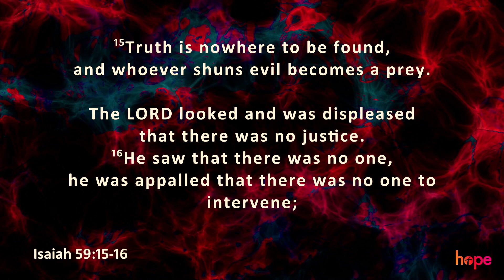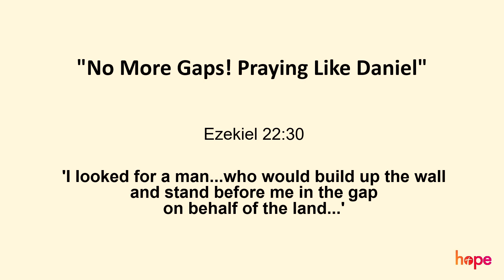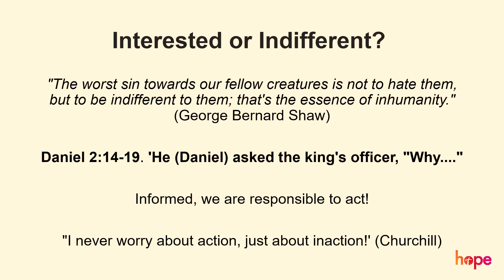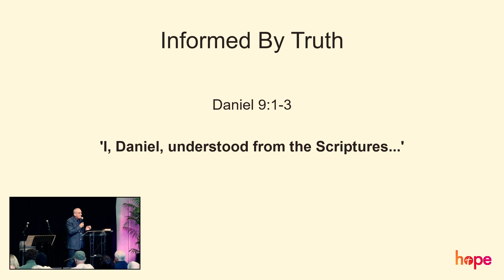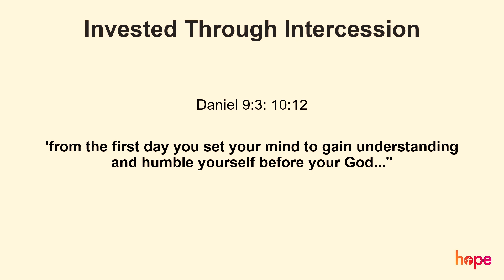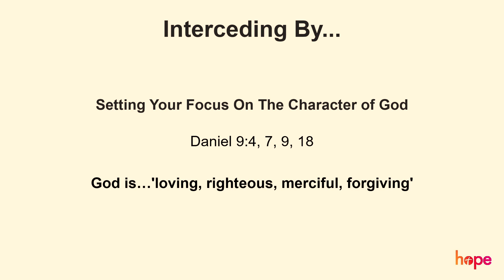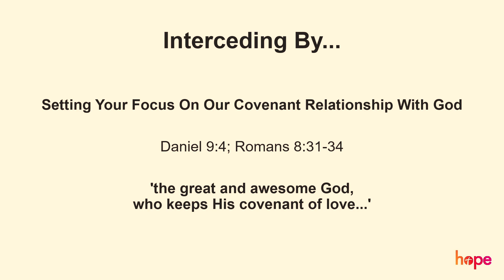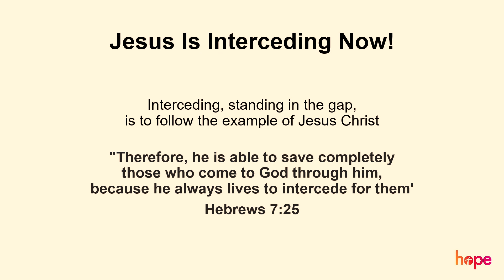Maz Kefali - No More Gaps!